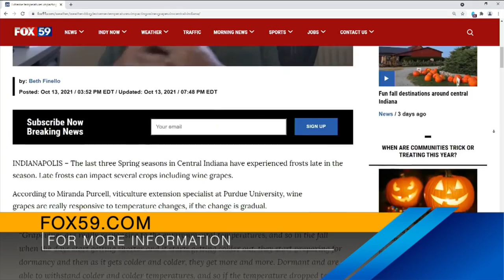Wine and Climate Change with Meteorologist Beth Finello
Our friend Meteorologist Beth Finello is back to talk to Host Ryan Ahlwardt about wine and climate change! Central Indiana has experienced late frosts over the last three springs, so that has impacted when wineries are able to pick their grapes for fermentation!